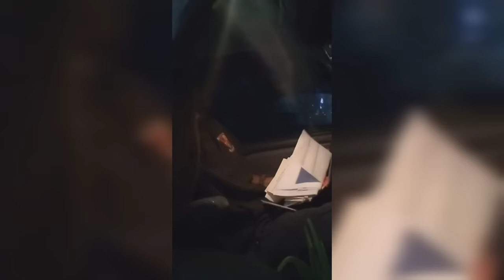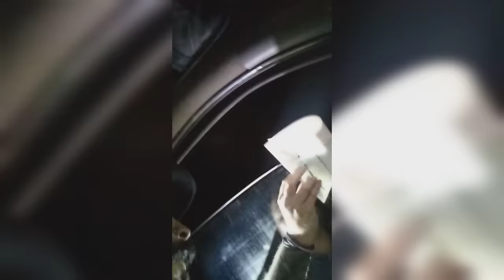Marine Vet Goes Full SovCit over a Broken Light After Striking a Deer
THANK YOU TO MY AWESOME CHANNEL MEMBERS 👍
AGENTS
linda kinkead
vanguard
10thAmendment
Blaine Godes
FuquarProductions
Goddess Of Truth
SETTLERS
Cajunese
Mike Lisenby
SchottClan
doughnut spawny
Marc Baggett
Lori Kopf
Vinyl Dragon
Alone Lite
FreyaTait
Jesse Schoedel
Dobi Mike
NightWalker692
Steven Lochhead
Sanity Awaits
THANK YOU TO MY AWESOME PATRONS
Adam Kauder
Adam Ruth
Alex
Amy Stacey-Daloia
Andrew Becker
Angela 'Arianrhod' Tousey
Angie Coiro, IN DEEP WITH ANGIE COIRO
B3AR
Beatrice Soila
Bob Hedges
Brooks Blakey
Byron Bell
Carol Church Blanchard
Catten Whisperer
Charles frye
Charles Sleigh
Chris Lai
CLARK B SHULER
Cry Havoc
Danielle
Deb Hickerson
Degeneration Nation
Eliza
Elizabeth Bullard
Elizabeth Schneider
Emil Strandquist
Eric M
FcK Fauci
Gale Klinker
Gareth
George S Young
Gloria Scheduler
Hayden Kennard
Holly Crawford
Jean-Paul Piovesan
Jeremy Jordon
Jill Lazaroff
Jillian Pickart
Joan Cullimore-Thain
Joan L Parker
John Bull
John Michaelson
Joseph Hasson
Ken Dellinger
Ken Krasne
Kev
Kevin McLogan
Kurt Eckerstrom
LadyRight
Laith Saidawi
Linda Kinkead
lokua Davis
Make Levitt
Marti K
Martyn Joyce
Mascha Xenos
Matthew Kleeman
Melodie Stockton
Michael Cushman
Michael Foster
Michael Sheehan
Mike Would
MrTV
Neice brooks
Nona504
Paul Nemeth
Peter Szwed
Princess Toadstool
Priscella Melanson
Priscilla Astling
Rachel D
Reina Torres
Rhonda obrien
Richard Bruning
Richard Peters
Robert Harper
Robert. Hersey
Rodney Fuller
Rodney Martin
Samantha McCormick
Sarah Cartland
Scott F. Comstock
Scott Mahar
Scott Terrier
Sean Sturgess
Shad
Shanti Piper
Shaughn Ziech
Shawn Hawkins
Sherri Tucker
Sherry Collins
Shooey
Steven Lundgren
Stewart Letscher
Suzie Black
Tani Aye
Tellus
Thomas Scott III
thelibrariancat
Todd K
Tom Christie
Tony Baldacci
Vikanuck
Wendee Mayes
WendiReviews
William Foley
William Ozanich
william scalia
Leave me a Super Thanks above